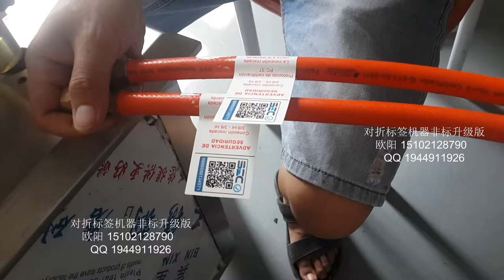stick label machine 貼標簽機器 packing machinery 包裝機械 labeling machine manufactory 貼標機制造商